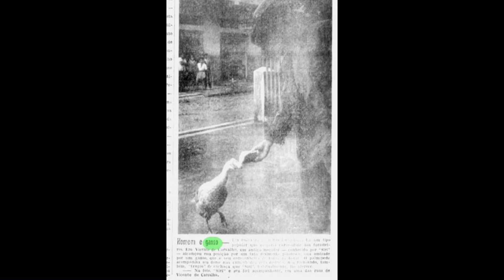16- A história do Ganso do Sirí, candidato do Itapema a vereador. Guarujá 130 anos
No próximo mês de setembro o Centro do Guarujá Completará 130 anos de ter sido urbanizado. Foram abertas 4 Avenidas e 6 Ruas. Foram montados mais de 30 chalés de madeira, 1 hotel, 1 cassino, 2 estações de trem e outras instalações urbanas.
O CEDOM Guarujá está Resgatando essa história . conheça nosso projeto.
Estamos com um grupo e uma pagina no Facebook um perfil no Instagram e também no tiktok e kawai.